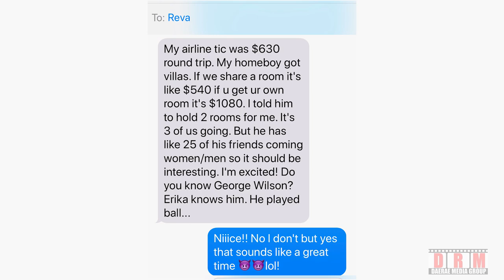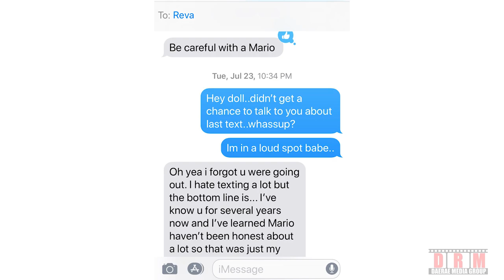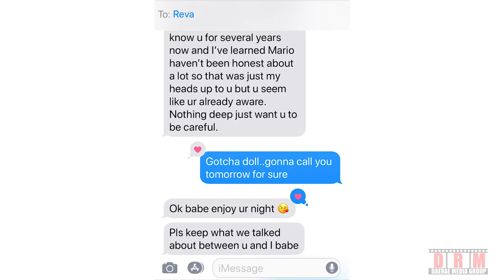Let's Get Christal Clear - Tondy Gallant of "Ready To Love"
Ready to Love's Tondy Gallant sets the record straight on Reva's claims that the two of them weren't friends on OWN's hit reality show. She also explains her complicated relationship with Mario and how they have been consistently in communication even AFTER the reunion.